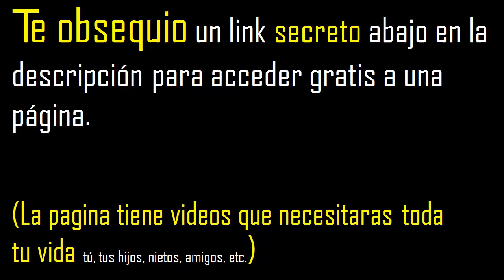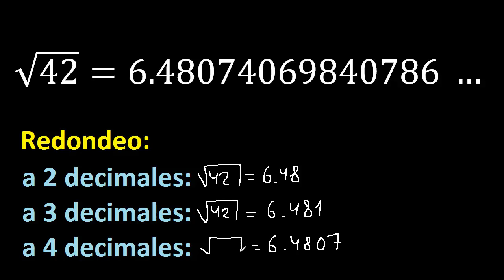raiz cuadrada de 42 . resultado redondeado . raiz cuadrada valor con decimales